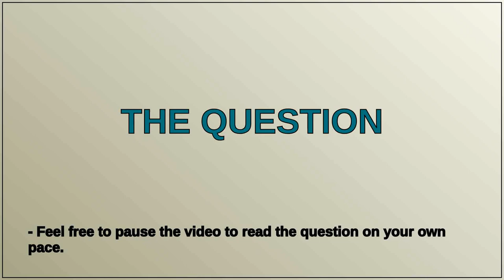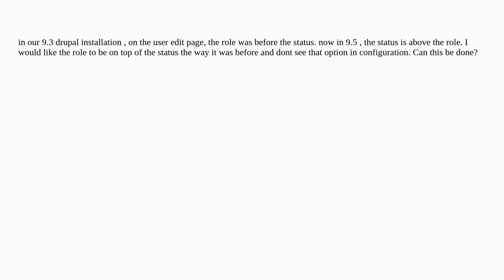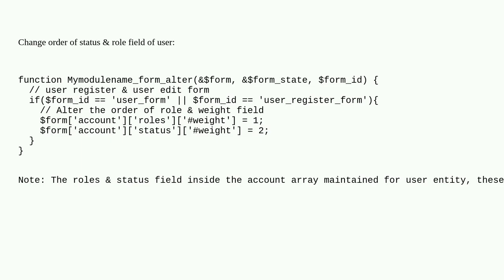Drupal: order of role and status on user edit page has changed with 9.5 upgrade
order of role and status on user edit page has changed with 9.5 upgrade

A special thanks goes out to the community

  users